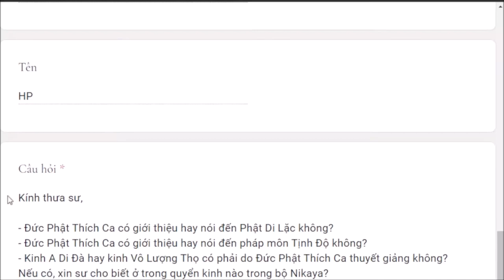1211. Phật Thích Ca có giới thiệu về Phật Di Lặc không?